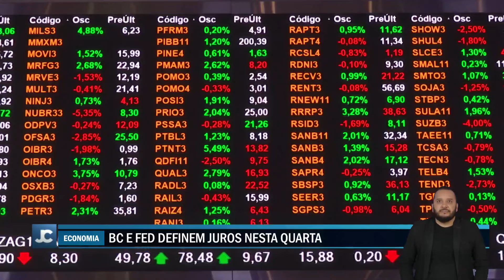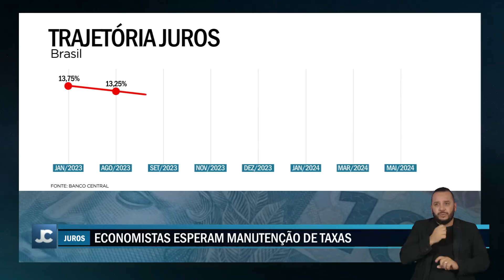Mercado financeiro planeja um dia movimentado com a taxa de juros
Esta quarta-feira promete ser de grande expectativa no mercado financeiro.

No mesmo dia, o Banco Central do Brasil e o Fed, Banco Central norte-americano, decidem se mantém ou não a taxa de juros atual.

A previsão dos economistas é que não haja surpresas.